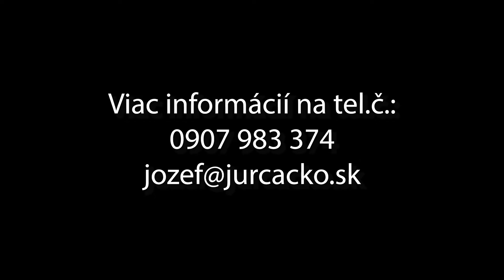Priemyselny areal Belusa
Areál sa nachádza na ploche takmer 13 000 m2. Úžitková plocha skladových a výrobných priestorov je 4 230 m2 a sociálno-prevádzková budova je na ploche 232 m2. Vonkajšia skladová plocha je spevnená zámkovou dlažbou s výmerou 4 700 m2.
    Výhodou areálu je blízkosť diaľnice cca 7 minút autom.